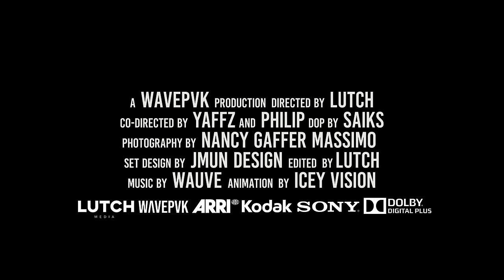Wauve - VOGUE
‘Vogue’ by Wauve out now! Produced by Stikmatik, DJ Lyan & Wauve

Directed by WAVEPVK x LUTCH

Join in the Bussdownkitty challenge using the official sound on TikTok